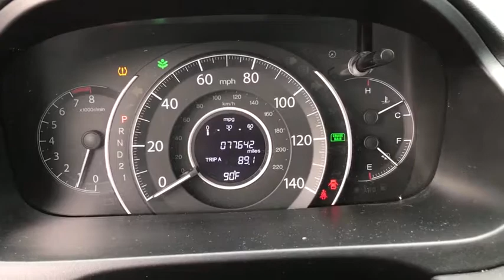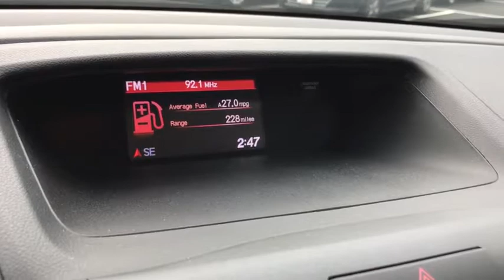2014 Honda CR-V Columbus, Lancaster, Logan, Newark, Chillicothe, OH LPA859A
Used 2014 Honda CR-V available in Columbus, Ohio at Matt Taylor Kia. Servicing the Lancaster, Logan, Newark, Chillicothe, OH area.

Priced below KBB Fair Purchase Price! This 2014 Honda CR-V EX-L in Polished Metal Metallic features: 2.4L I4 DOHC 16V i-VTEC 5-Speed Automatic AWD Fresh Oil Change. Certified.brbrCertification Program Details:brMTKOL Total Confidence Certified Pre-Owned: 164-Point Inspection. Lifetime Power-train Warranty and 2 years of Maintenance included with all qualified vehicle purchases. Some restrictions may apply check with Dealer for details.br22/30 City/Highway MPGbrbrAwards:br * 2014 KBB.com Brand Image Awardsbr2016 Kelley Blue Book Brand Image Awards are based on the Brand Watch(tm) study from Kelley Blue Book Market Intelligence. Award calculated among non-luxury shoppers.  Kelley Blue Book is a registered trademark of Kelley Blue Book Co. Inc.brbrReviews:br * Abundant passenger and cargo room; good fuel economy; user-friendly controls; ample standard tech features; strong crash test scores. Source: Edmundsbr * The 2014 Honda CR-V is as comfortable mushing through unplowed streets as it is circling the flea market ready to haul home some vintage antiques. Excellent fuel economy a very reasonable price and a near flawless repair record should seal the deal. Source: KBB.combr * The 2014 Honda CR-V has a modern aerodynamic look with sweeping lines exciting body sculpting and a dramatic profile. It has enough attitude and ability to get you around town and then tackle the open road and the great outdoors. The CR-V comes equipped with a 2.4-Liter i-VTEC 4-Cylinder engine with 185 Horsepower and a 5-Speed Automatic Transmission. It has a rigid unit-body structure coupled with taut suspension tuning which give it impressive handling characteristics. For ultimate 4-season security the 2014 CR-V is available with Hondas Real Time All-Wheel Drive with Intelligent Control System that smoothes out initial acceleration and can transfer up to 100 percent of torque to the rear wheels if necessary. The CR-V is very fuel-efficient and can get up to an EPA estimated 31 MPG Highway when in two-wheel drive. Hit the green ECON button and the vehicle makes adjustments to its systems so they can be more efficient. Then you get feedback as you drive from Eco Assist to let you know how efficient your driving is. Honda has placed bars around the speedometer and the longer you keep them in the green the farther you can go on a tank of gas. The 5-passenger CR-V remains modestly sized on the outside but is extremely roomy inside with a rear seat that accommodates adults and a proper-sized cargo area. Special attention is paid to driver comfort with supportive front seats that flank an accommodating center console punctuated by two big cup holders. A large covered center stow bin houses USB and auxiliary inputs as well as a 12-volt power point. Finally its large single-piece liftgate coupled with a significantly lower lift-over height eases loading and unloading chores. Check out the 2014 Honda CR-V Today! Source: The Manufacturer Summary